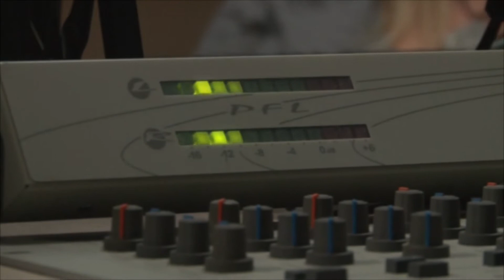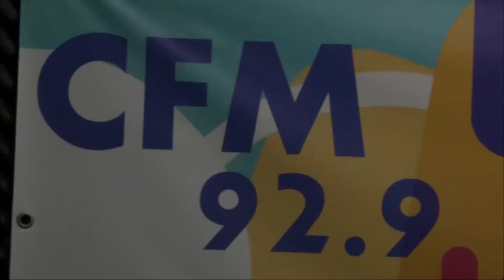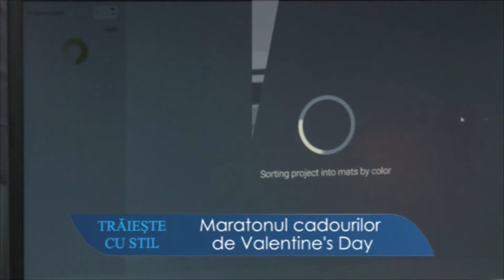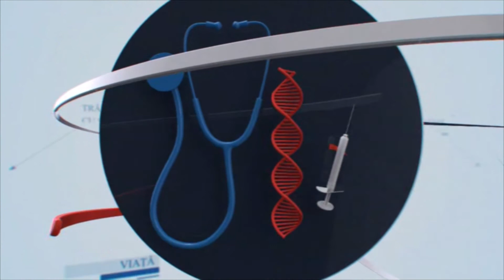Trăiește cu stil (13.02.2021) - Litoral TV